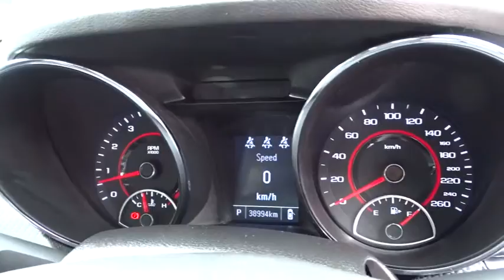2014 HOLDEN COMMODORE Ryde, Sydney, New South Wales, Top Ryde, Australia 272222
2014 HOLDEN COMMODORE

Hunter Holden
603 Victoria Road

Trade ins are welcome. Get Pre-APPROVED TODAY with EASY WEEKLY REPAYMENTS, Instant approvals &amp; same day delivery... All cars come with 100 point safety check,3 years Mechanical Protection Programme &amp; 3years Capped Price Servicing over and above the Factory Warranty... We can have you Approved with out even coming in and have the car delivered to your door at no extra cost. We are a Large Holden, HSV &amp; Mitsubishi Dealership that's been servicing the Sydney Metro &amp; NSW for over 30 Years. So dont delay. Trade ins are welcome. Get Pre-APPROVED TODAY with EASY WEEKLY REPAYMENTS, Instant approvals &amp; same day delivery T.A.P..ABN Holders can claim back GST... All cars come with 100 point safety check,3 years Mechanical Protection Programme &amp; 3years Capped Price Servicing over and above the Factory Warranty... We are a Large Multi Franchise Dealership Family Owned and Run.. We have been servicing Sydney Metro, Sydney North, Sydney West, Sydney South, Sydney East, Windsor/Richmond, Campbelltown /Camden, Penrith &amp; Blue Mountains, /Newcastle, Illawarra, Southern Highlands, Central Coast, North Eastern, North Coast, Northern Rivers, Mid North Coast, South Coast, South Eastern, North Eastern, North West, Snowy Mountains, Far North Coast, Bathurst /Orange, Dubbo / Western Plains, ACT , South Australia, &amp; Queensland for over 30 years..